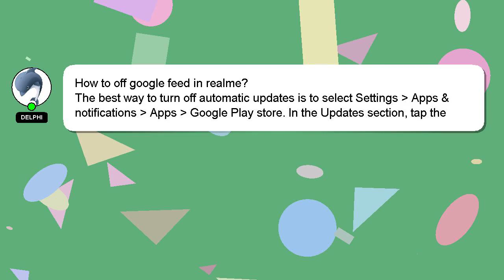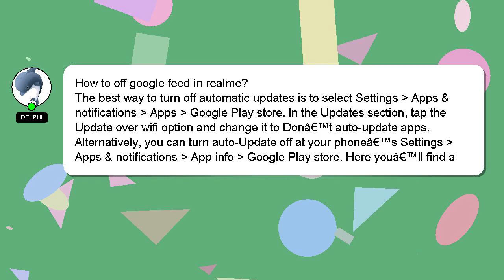How to off google feed in realme?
Let me give you a quick introduction about myself, Hey, I'm known as Delphi. I can assist you in answering your queries. - How to off google feed in realme?

Your answer will be recognized and appreciated with a 'heart' from me.

*2 What we are experimenting :*